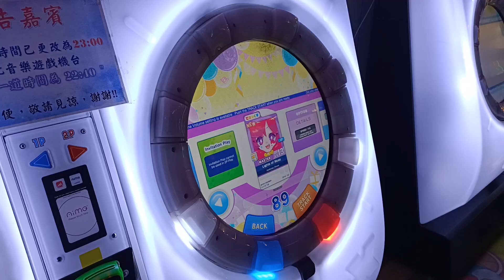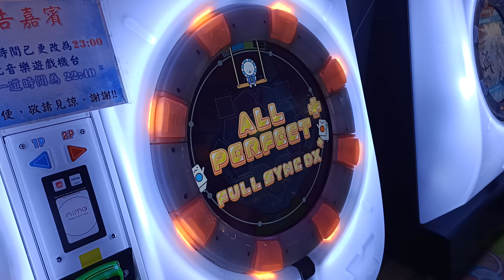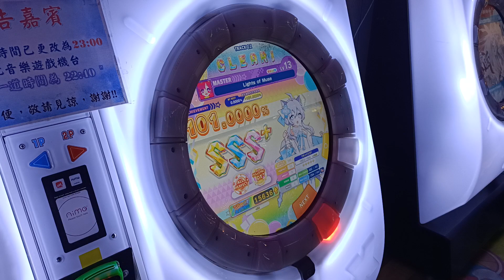【AP+★5】maimai DX FESTiVAL PLUS Lights of Muse MASTER (DX) 手元參考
很不錯的譜面 很優 可以練 也適合當實力考核譜
偏地力 基本功打好的話會打起來很舒服 比較輕鬆
比較考驗玩家穩定度 有一些細節可以注意 但都很細碎 就不特別說了
總之是一張很棒的譜面 推
譜面作者:カマボコ君
PlayCount次數1回AP!(理論值AP)
譜面版本:FESTiVAL PLUS
完全初見AP好爽
2023/7/28 PM:2:35 台中旗艦娃娃帝國
☞Player:Beast914☜